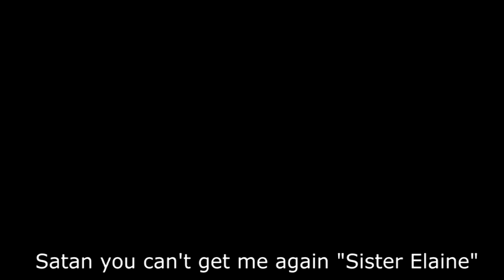Satan you can't get me again "Sister Elaine"